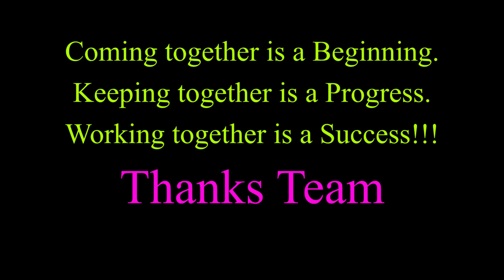My Team Behind my Success! Mrs Stitch Blouse House Designer Studio & Fashion Designing Institute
My Team Behind my Success! - Designer Studio & Fashion Designing Institute

Gowrivakkam, Velacherry to Tambaram Main Road, Chennai, Tamil Nadu

My channel provides you best tutorials, tips for Fashion Designing, Tailoring Classes, Aari Work Embroidery Designing, Sewing Training, Best Blouse Design Making Tips, Sewing Machine Review & Demo with the best quality and easy understanding videos.

Aari Embroidery
Fashion Designing
Tailoring
Blouse Cutting
Blouse Stitching